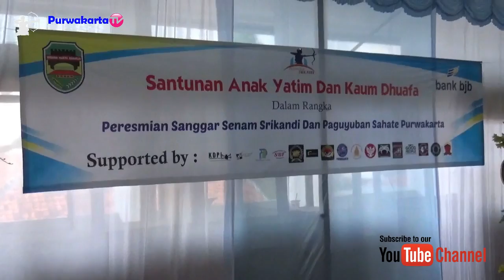Bupati Purwakarta Hj. Anne Ratna Mustika, SE || Santunan Anak yatim & Kaum Du'afa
Bupati Purwakarta Hj. Anne Ratna Mustika, SE
Selasa, 08 Januari 2019 Santunan, Anak yatim dan Kaum Dhu'afa, Dalam rangka peresmian Sanggar Senam Srikandi dan Paguyuban Sahate Purwakarta.

Paguyuban Sahate Purwakarta ( PSP ) sebagai wadah dari 15 Komunitas yang ada di Purwakarta dan di resmikan oleh Bupati Purwakarta Hj. Ambu Anne Ratna Mustika, SE.
1. KDPI ( Komunitas Dron Purwakarta Indonesia )
2. MTP ( Multi Talent Production )
3. PIP ( Pelangi Istimewa Purwakarta )
4. SBF ( Sanggar Bunda Febri )
5. JABAR Bersatu
6. PPC ( Purwakarta Potografhy Comunity )
7. Kujang Sundayana
8. LAN ( Lembaga Anti Narkoba )
9. PSSP ( Paguyuban Sanggar Senam Purwakarta )
10. SIPUR ( Soulmate Indonesia Korwil Purwakarta )
11. NGP ( Net Good People Purwakarta )
12. NATRIX Purwakarta
13. JIPUR ( JIP 4X4 Purwakarta )
14. MAC ( Magic Art Comunity Purwakarta
15. Pujasera Srikandi

Partisipan Kegiatan Sosial :
AOP ( All Otomotif Purwakarta )
P2C ( Purwakarta Pulsar Club )